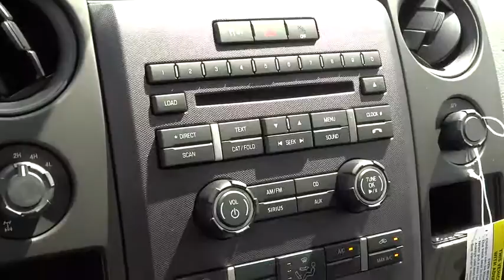2014 Ford F-150 Columbus, Lancaster, Central Ohio, Newark, Athens, OH CF14311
2014 Ford F-150 4WD SuperCrew 145 STX - Stock#: CF14311 - VIN#: 1FTFW1EF0EFB39044

2840 N. Columbus St.